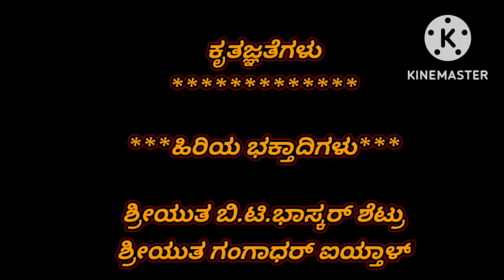Karanagiri | Sri Siddivinayaka Temple karanagiri Hosanagara Shimoga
Sri Siddivinayaka Temple Karanagiri

Background Voice ( ಹಿನ್ನೆಲೆ ಧ್ವನಿ - ನಿರೂಪಣೆ): Rohit.P(ರೋಹಿತ್ ಪಿ).

Dear Friends,

we made this video for general awareness of Sri Siddivinayaka Temple Karanagiri. I think we cover almost important information about this temple.

please watch this video completely.